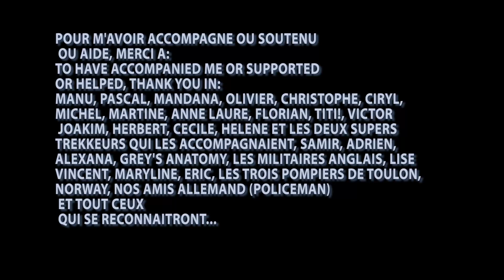GR20 - ETAPE 8 - PETRA PIANA - ONDA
LE 3/7/2012 POUR M'AVOIR ACCOMPAGNE OU SOUTENU
OU AIDE, MERCI A:
TO HAVE ACCOMPANIED ME OR SUPPORTED
OR HELPED, THANK YOU IN:
MANU, PASCAL, MANDANA, OLIVIER, CHRISTOPHE, CIRYL,
MICHEL, MARTINE, ANNE LAURE, FLORIAN, TITI!, VICTOR
JOAKIM, HERBERT, CECILE, HELENE ET LES DEUX SUPERS
TREKKEURS QUI LES ACCOMPAGNAIENT, SAMIR, ADRIEN,
ALEXANA, GREY'S ANATOMY, LES MILITAIRES ANGLAIS, LISE
VINCENT, MARYLINE, ERIC, LES TROIS POMPIERS DE TOULON,
NORWAY, NOS AMIS ALLEMAND (POLICEMAN)
ET TOUT CEUX
QUI SE RECONNAITRONT...